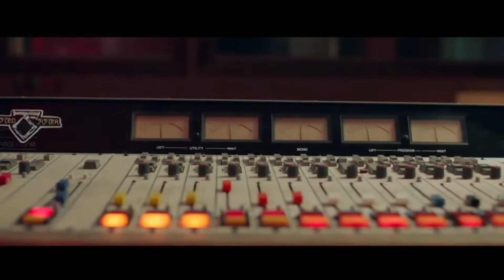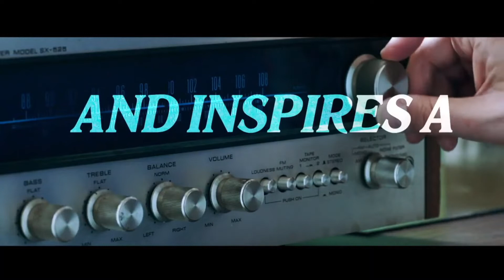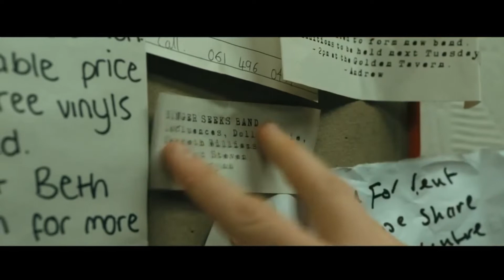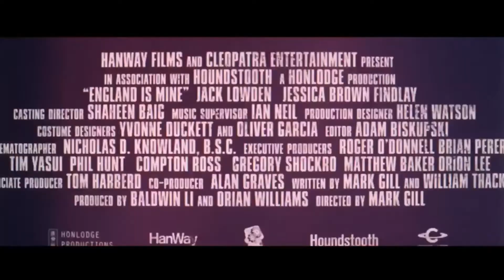Una peli para Fans de Morrison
Dany Jimenez nos recomendó SHOPLIFTERS OF THE WORLD, una película musicalizada con muchos temas de TheSmiths que, si sos amante de la banda, te va a hacer muy feliz

Programación VORTERIX:
LUNES A VIERNES:
07hs a 10hs - Maldición Va A Ser Un Día Hermoso
10hs a 13hs - Queridos Humanos
13hs a 15hs - Cortina de Humo
15hs a 18hs - Charlatown
18hs a 20hs - Dos Pelados
20hs a 20:15hs - La Divina Noche de Dante
20:15hs a 22hs - Yourbans

SÁBADOS:
19hs a 24hs - Disco Inferno

DOMINGOS:
12hs a 20hs - Esenciales Vorterix